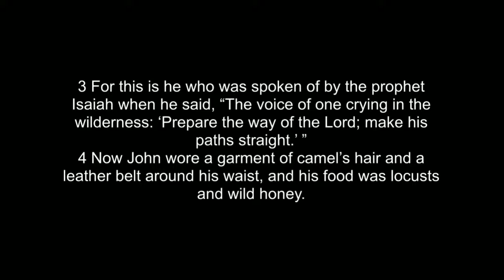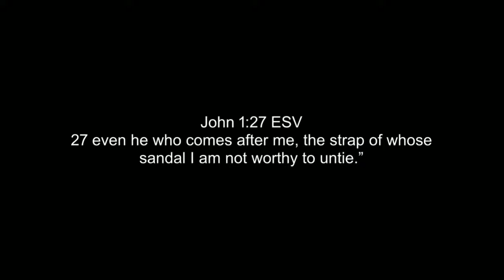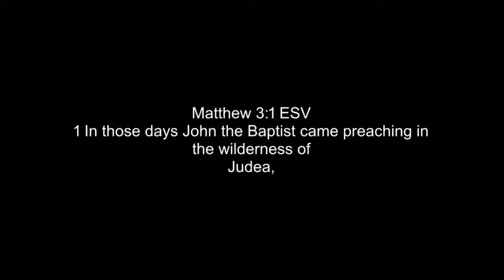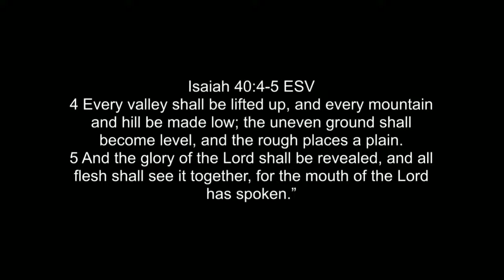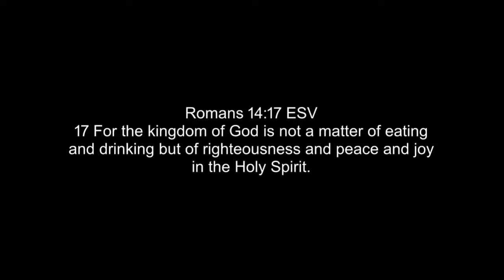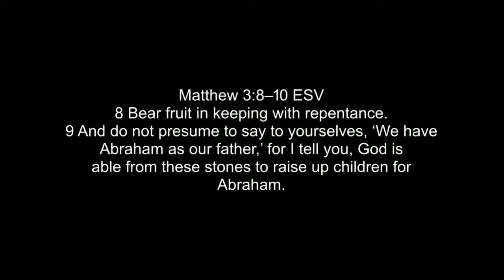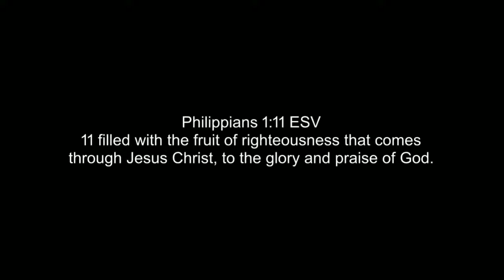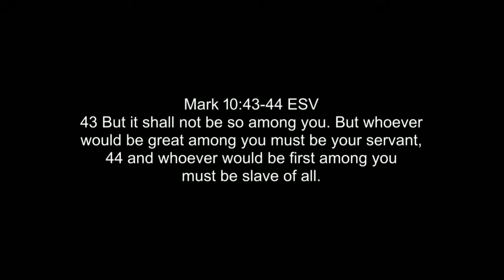The Mission and Message of the Greatest Preacher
Matthew / Repentance / Mt 3:1–6; Mt 3:7–17